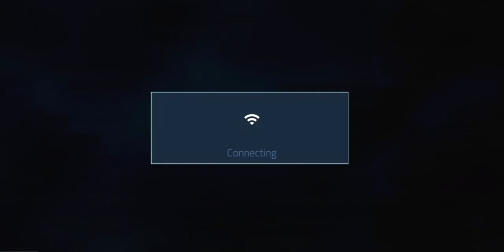Cover Fire: offline shooting games download for pc # GMP Gaming 2019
Cover Fire: offline shooting games in details
The category of the app is: Genera Games. The total number of downloads is: 10,000,000. And the OS you need to use or play on PC/Mac : Windows (XP, Windows 8, Windows 10, Windows Vista, Windows 7) and Mac OS (macOS Sierra, macOS High Sierra, OS X 10.11, OS X 10.10.

cover fire shooting game apk download.

💓💢How to Play Cover Fire: shooting games on Pc Keyboard Mouse Mapping .
cover fire shooting game download
cover fire offline shooting games pc
cover fire online game
cover fire game online play
cover fire free shooting game for pc.
cover fire mod apk unlimited money and gold download.

Best Online Action Games for Android
PUBG Mobile. PUBG Mobile is one of the most popular and trending online games you can play on Android. ...
UNKILLED. ...
Shadowgun: Deadzone. ...
Massive Warfare: Aftermath. ...
Asphalt Xtreme: Rally Racing. ...
Riptide GP: Renegade. ...

best android games reddit
role-playing game best android games
best android games 2019 reddit